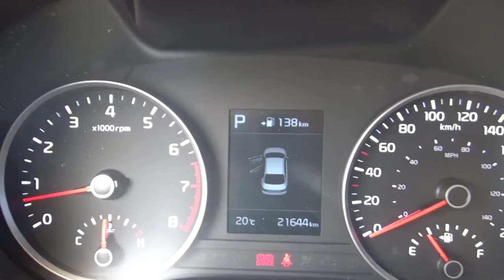Kia / Rio / 2018 - JE016325